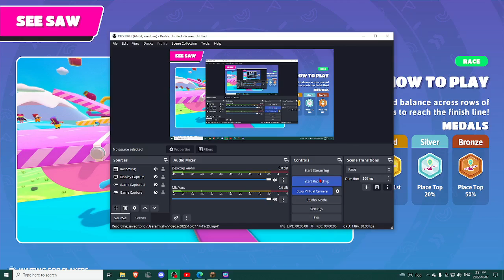ME vs King Pizza in fall guys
Winner Picks Next Vid